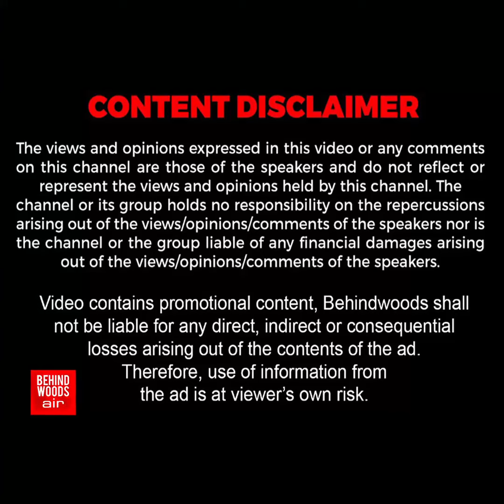'Vijay-ஐ நெருங்க ரசிகர் கொடுத்த Twist!'.. பதறிப்போன Guards!.. Hotel வாசலில் நடந்த சம்பவம்!